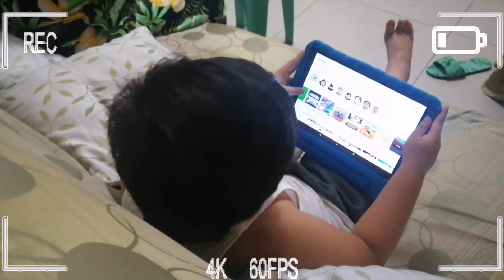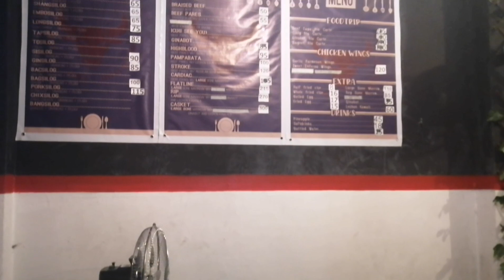Madam goes to Sta. Ana Manila - Vlog#26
Simple pero RAK na kasalan sa Sta. Ana Manila! Woohoo! Sobrang good vibes lang sa wedding ni Anna at Jovi! Tignan natin kung THE WHO ang nag SUPER SAIYAN sa mga abay! Hahaha! Legit sobrang nakaka aliw!